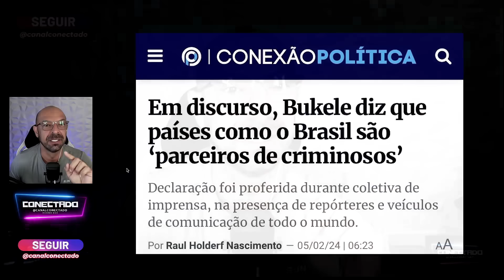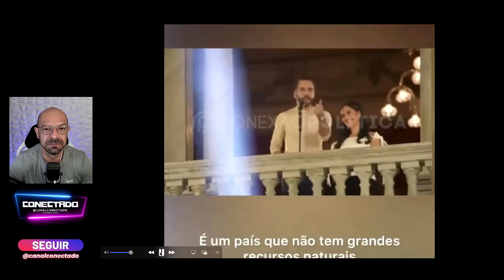Bukele diz que Brasil é parceiro de criminosos.